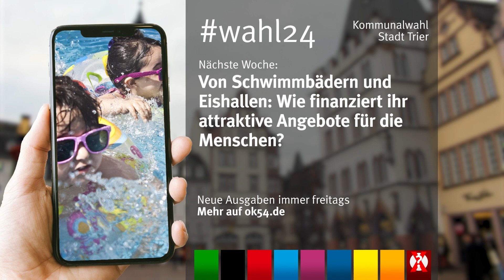wahl24 | Trier | 05 | Wohnungsmarkt im Wandel: Wie gestaltet ihr künftig Wohnraum in der Stadt?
13 Wochen, 13 Fragen, 30 Sekunden Zeit für die Parteien und Wählergruppen für die Kommunalwahl am 09. Juni. Ab sofort gibt es jeden Freitag hier eine neue Frage und die dazugehörigen Videoantworten der bei der letzten Kommunalwahl in den Stadtrat gewählten Parteien/Listen.